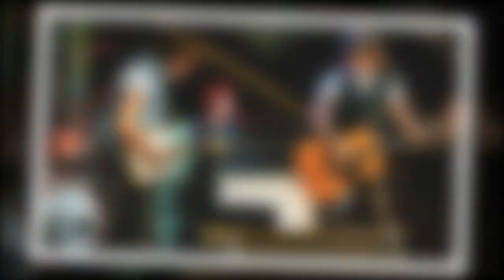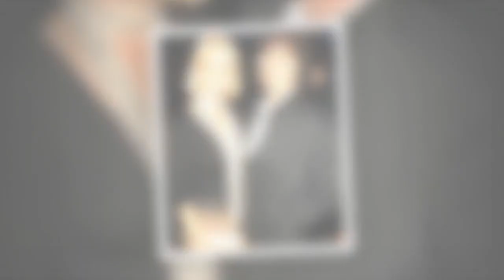Rod Stewart and Johnny Depp among mourners at Jeff Beck's funeral